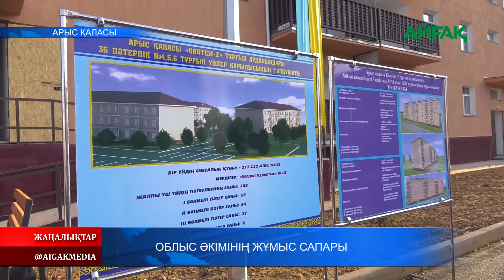08.05.2021ж. Облыс әкімінің жұмыс сапары